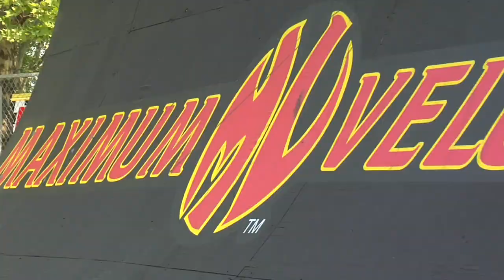Maximum Velocity Stunt Team Kennywood Commercial